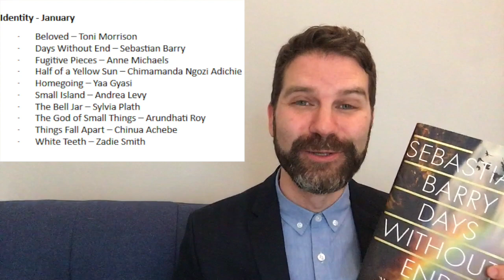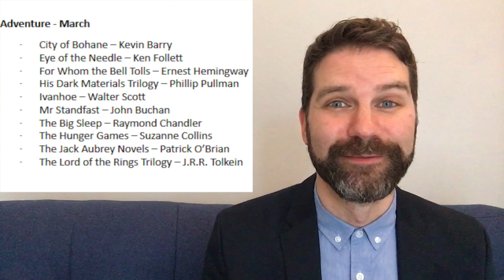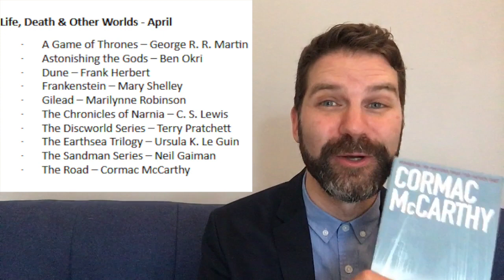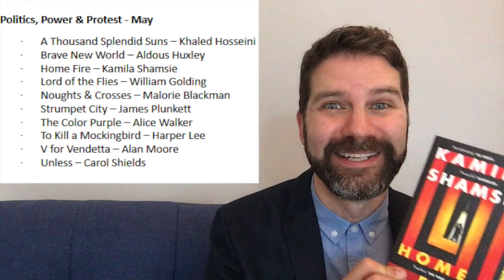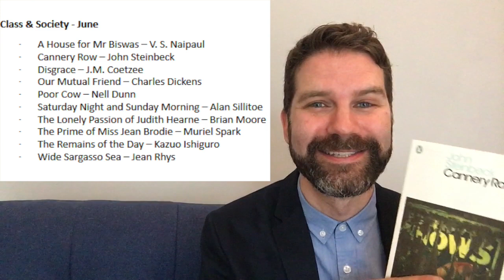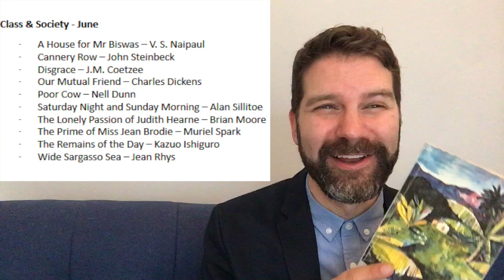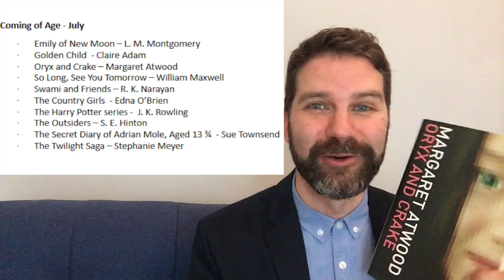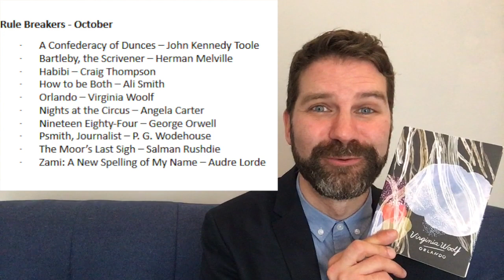100 Novels that Shaped Our World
Responding to the BBC’s new list of 100 novels that shaped our world to mark the 300th anniversary of the English language novel. I chat about my reaction to the books listed and my feelings about the 42 that I’ve read. Let me know your thoughts! Click 'Show More' for links and info.

Info on the BBC Arts season on the Novels that Shaped Our World

Some novels discussed:
Corregidora - Gayl Jones